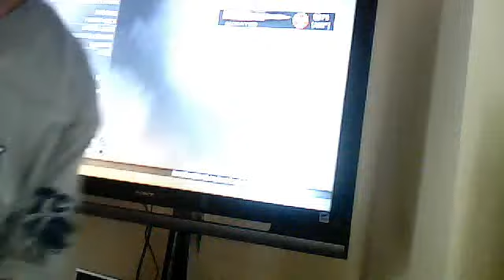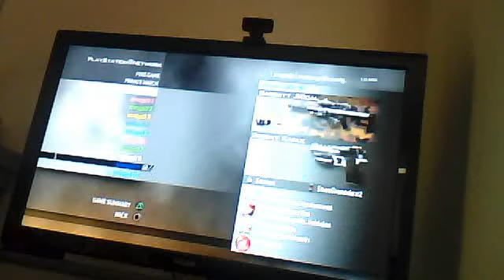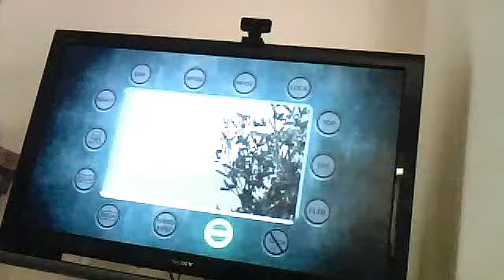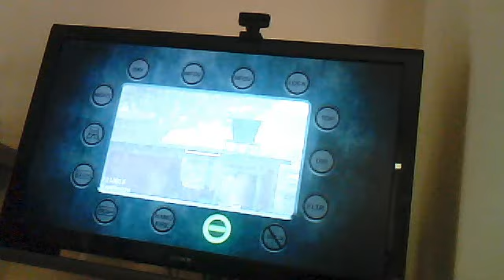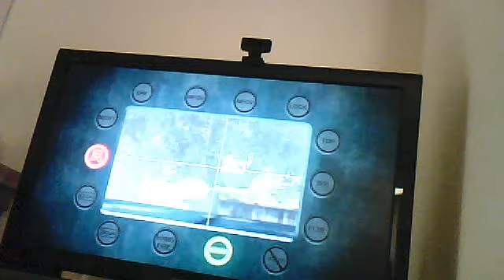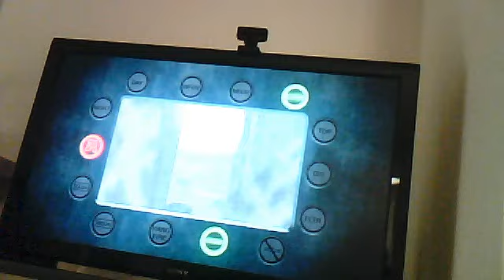mw2 gameplay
Mrpwnjuice's webcam video August 29, 2011 01:22 PM